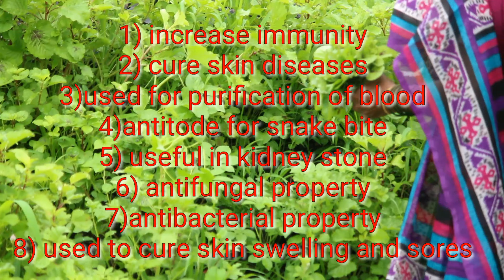रानभाजी भाग -1 | आयुर्वेदीक महत्व | kurduchi bhaji | कुरडूची भाजी | Ayurvedic Importance